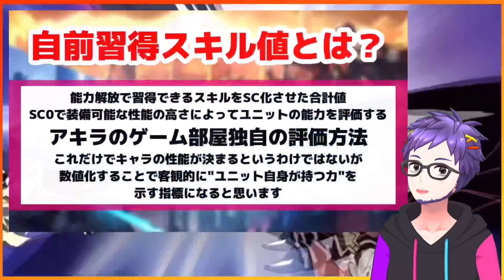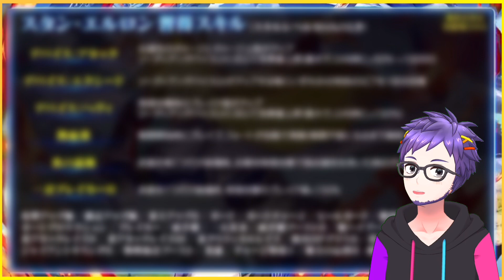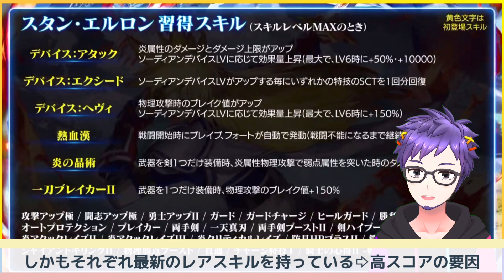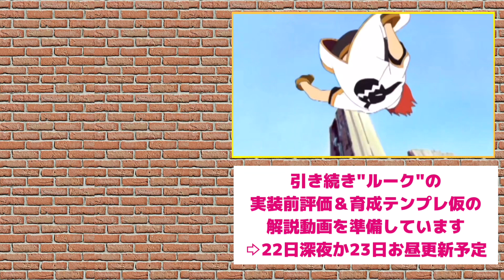ラスクラ1128〜テイルズコラボ第1弾！スタンの実装前性能評価＆育成テンプレ仮解説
状態異常回復まとめ

巫女セラ＆巫女ティリアの比較
ユニット交換、今するなら最優先すべきユニットは●●！優先順位を徹底解説！

ギルメン応募される方は必ずこちらの動画をご視聴ください

●状態異常回復速度上昇を徹底検証！【対策不可“封印”を最速8秒で回復させる動画】

●カウンターについて知りたい人向けの動画
バルセロについて語り尽くす【データ編】〜カウンター発動確率・ダメージの上げ方・適正装備・大器晩成はいつ晩成するねん等〜

●隠し武器・最強の樹属性弓「終の霊妖蝶」入手方法解説
最新アプデで追加された新隠し要素まとめ〜ポックルコンプ可能＆霊薬素材全場所解説〜

●影響力のあるユニットまとめ
ダメ凸付与性能持ちユニットのまとめ＆物理・魔法・超必殺各最大ダメ凸化パーティ例の解説

●SCT解説動画
アキラのラスクラ実況 790【SCTとSCT回復速度とSCT回復速度上昇について】